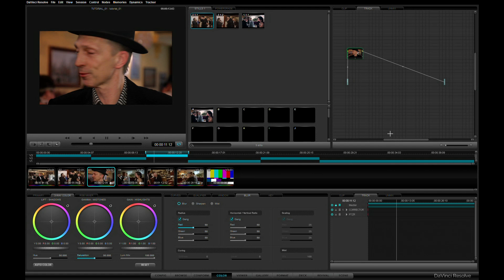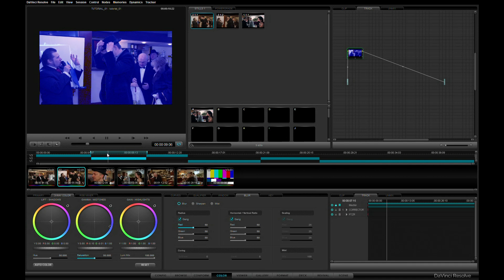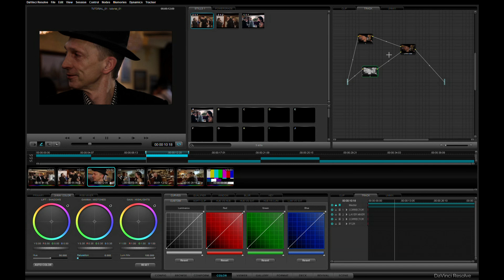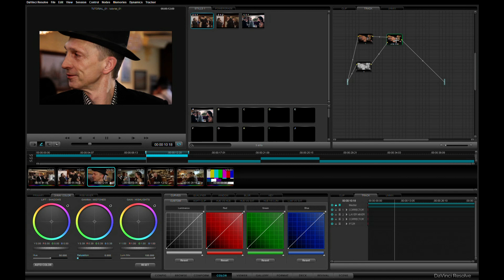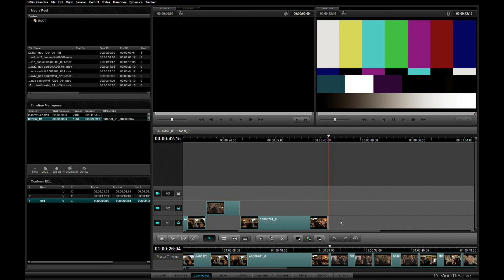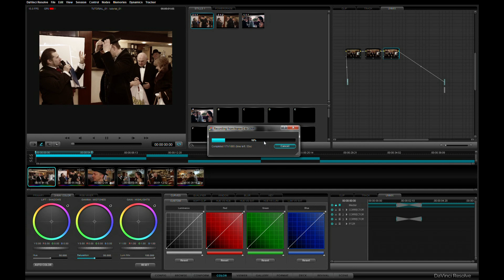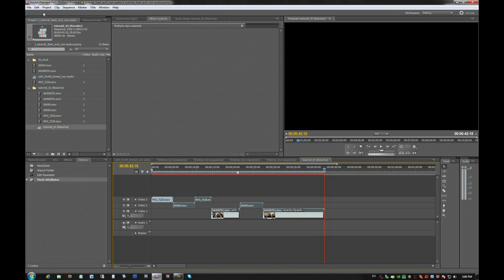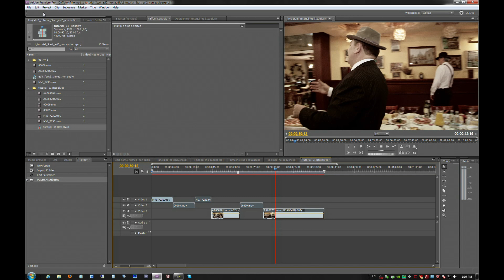Tutor 01 10 Видеоурок по работе в DaVinci Resolve, приёмы цветокоррекции.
Тутор по DaVinci Resolve
Валентин Андреев (Украинский мастер цветокора) побывал в гостях у Александра Олейника (самого крутого любителя видео и фото дела Украины).
Вот что из этого получилось!!
В Уроке показано сведение трёх совершенно разных камер в одном проекте, а так-же наиболее часто используемые приёмы цветокоррекции.
Урок разбит на 10 более-менее логичных частей.